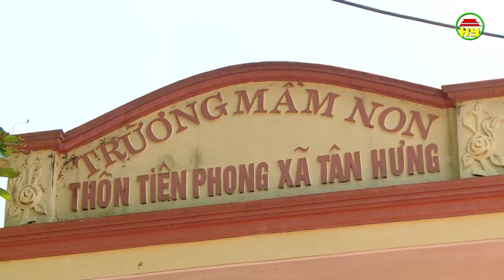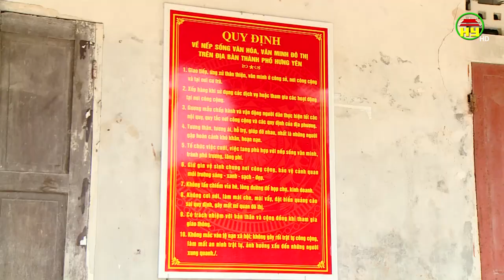Xã Tân Hưng nhiều thôn thiếu nhà văn hoá